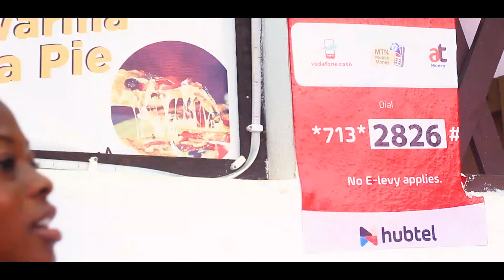Teenager to choose between s3x and the life of her family ending is SHOCKING.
Teenage girl is faced with a serious issue and she's got to take a decision to save family.

LOVE BLANCHE TEENS is a channel that is built to inspire teenagers and the youth to make responsible choices in life. We enjoy making movies to educate and impact lives.